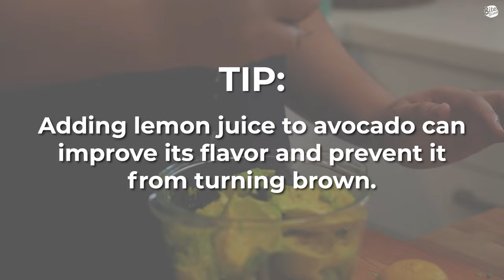How To Make Avocado White Chocolate Mousse | Super Creamy Avocado Dessert Recipe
There's so much you can do with an avocado! Whip up a creamy dessert with this Avocado White Chocolate Mousse recipe 🥑

Avocado White Chocolate Mousse ingredients:
Crust
1 cup digestive biscuit, crushed
1 cup brown sugar
½ cup unsalted butter
Avocado Layer
2 tbsp unflavored gelatin powder
4 tbsp cold water
2 ripe avocado, pitted
juice of 1 lemon
1 cup heavy cream
7 tbsp milk
¼ cup granulated sugar
1 cup whipping cream
White Chocolate Layer
2 tbsp unflavored gelatin powder
4 tbsp cold water
4 egg yolks
¼ cup sugar
1 cup heavy cream
1 cup white chocolate chips
1 cup whipped cream
Toppings
2 Whipping cream
1 cup mandarin orange slices

BiteSized.ph is your go-to resource for binge-worthy recipes, food marvels, and morsels of Pinoy grub culture.

We experiment with local and accessible ingredients to reinvent classic recipes and birth new concoctions. We’re always on the look-out for the newest and best eats around. We’re seeking the spirit of satisfaction from a meal made with fresh ingredients and expert skill, crafted with pride of place and love for one’s own culture.